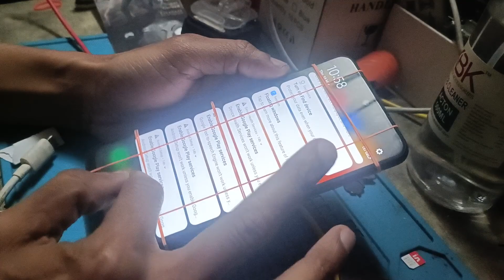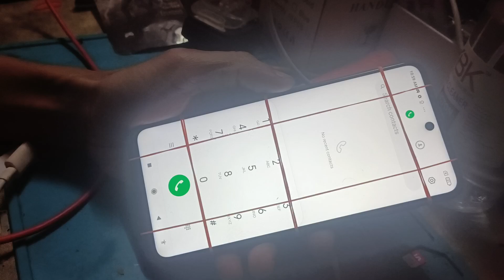xiaomi MI 12 Pro 5G original touch combo class screen folder emulate display 100% OG ithelper